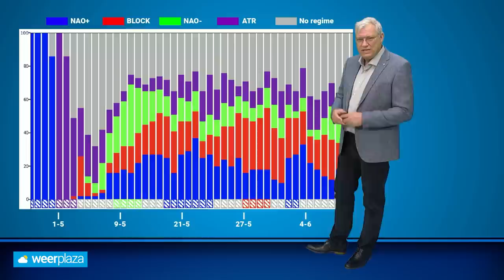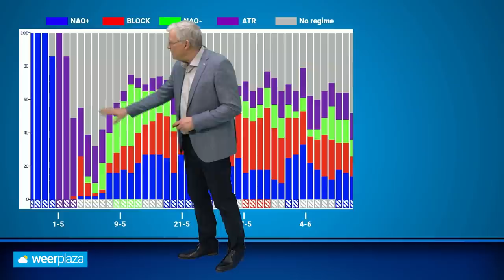30-daagse: slaat in mei het weer om?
April was somber, koel en nat. Gaat mei een ander weerbeeld opleveren of gaan we op dezelfde manier door? Raymond bespreekt de trends die het Europees weermodel voorziet.